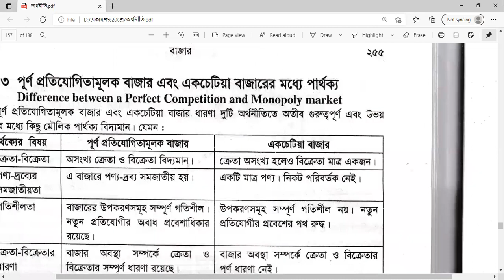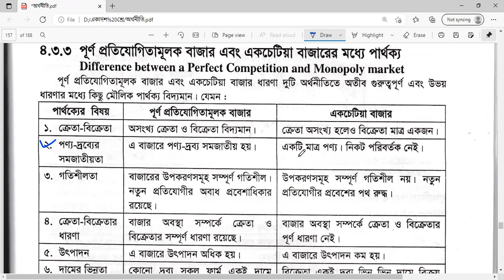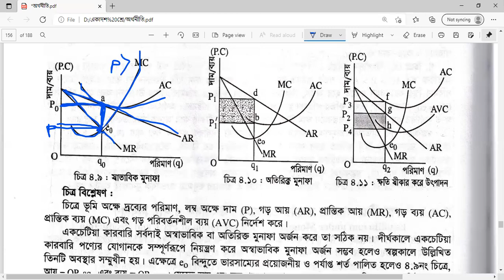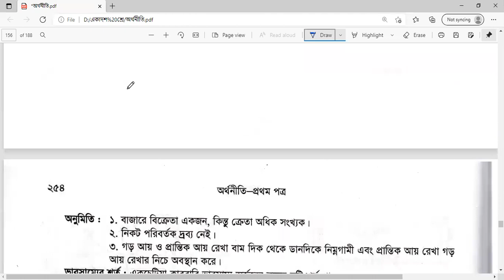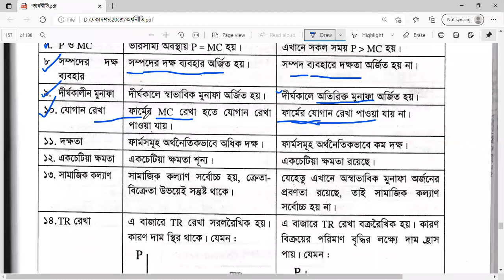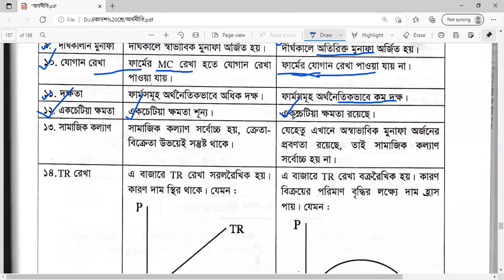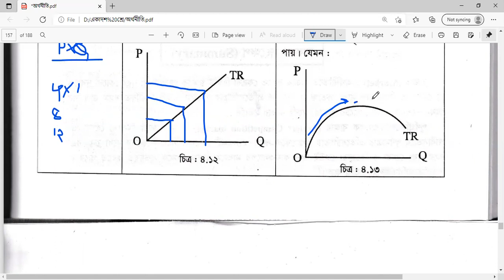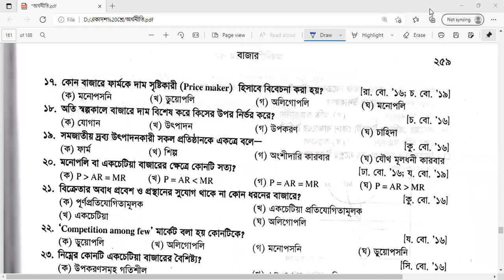EUGSC, Class:12, Sub: Economics, Lecture: 34, Lecturer: Mahinoor, Date: 27.06.2021